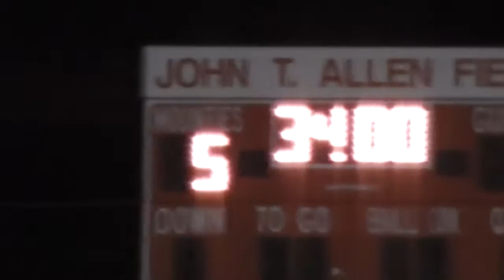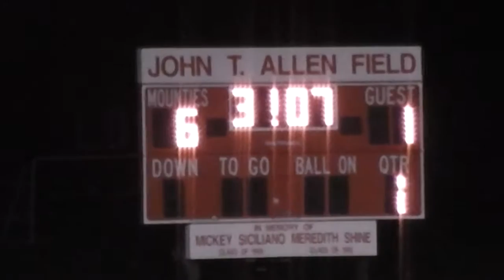(3) Mt. Greylock 6 vs Lee 2 9/23/16